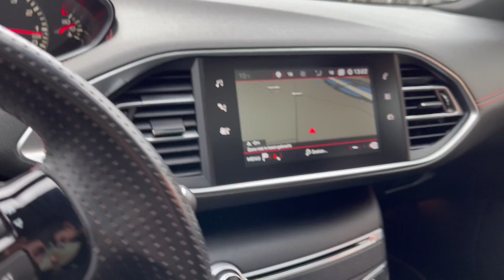- AutoStrada Roosendaal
Kom naar onze showroom voor een onvergetelijke proefrit of neem contact op via 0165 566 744.

Uitrusting: